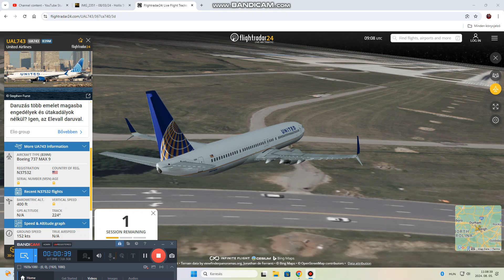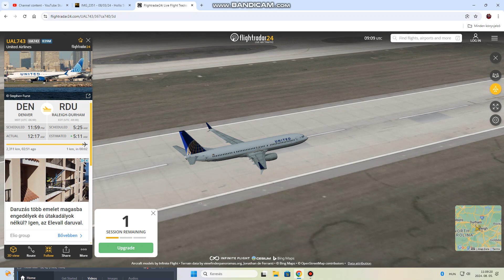Gift to my friend Brayden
United Airlines landing at RDU